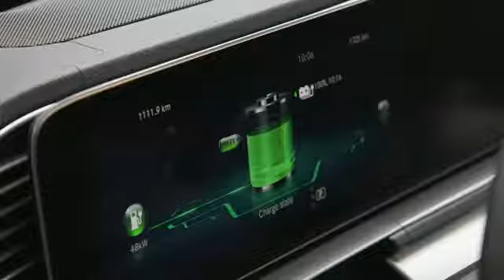The new Mercedes-Benz GLE 350 de 4MATIC in Selenite grey Driving in the city